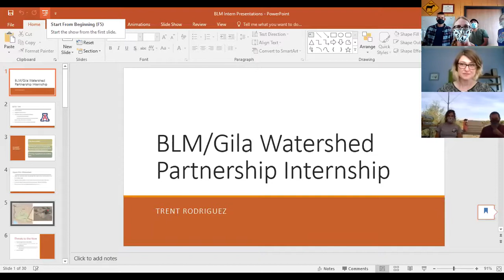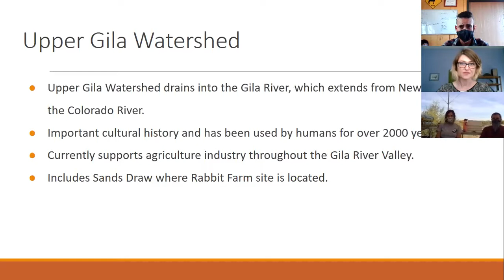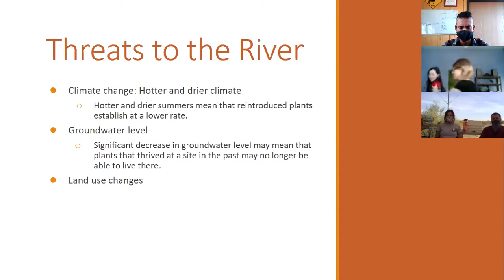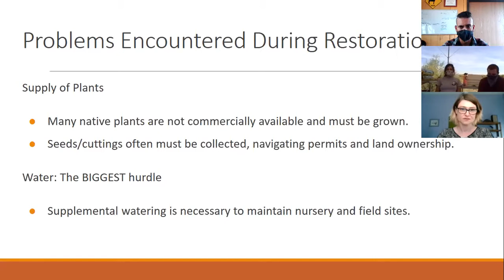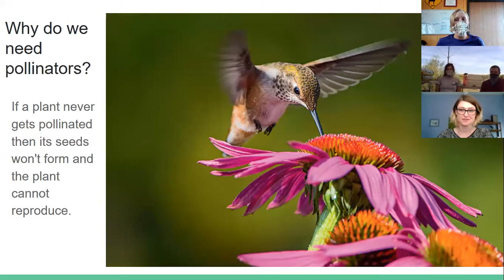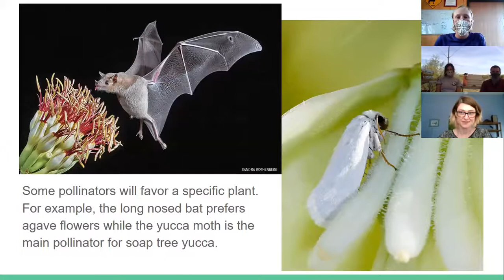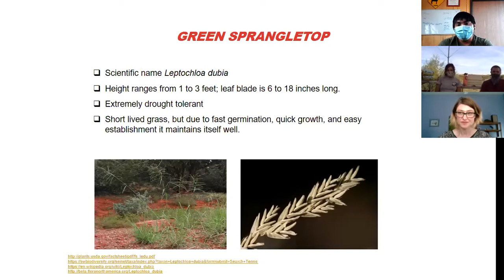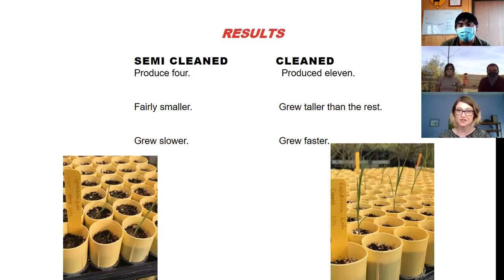BLM Intern Presentations: November 20, 2020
At the conclusion of their recent term, three BLM Interns; Emily East, Anthony Hopkins, Jr, and Trent Rodriguez, presented a summary video of some of the things they learned during their internships.